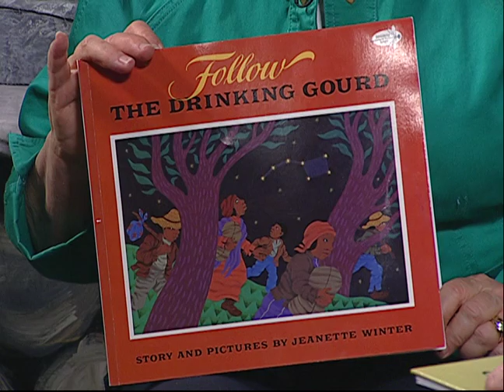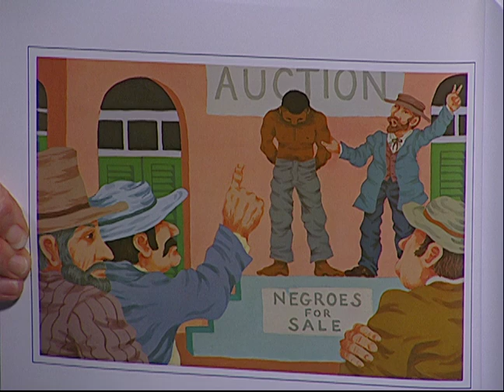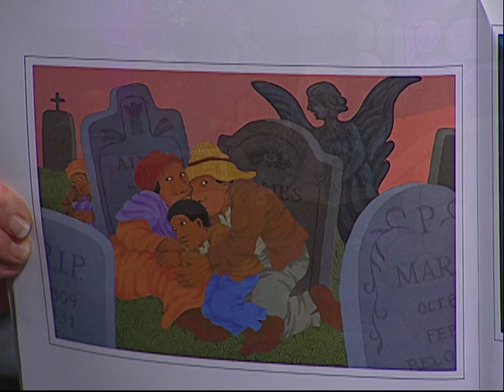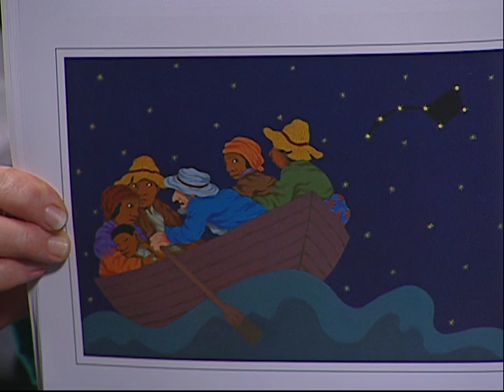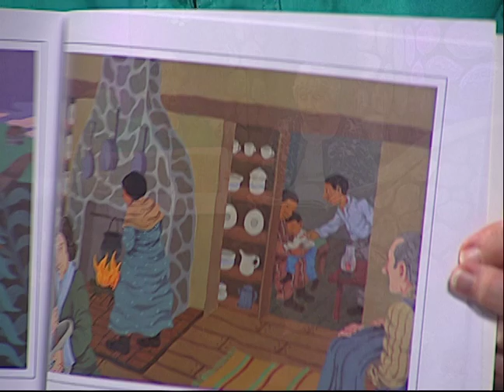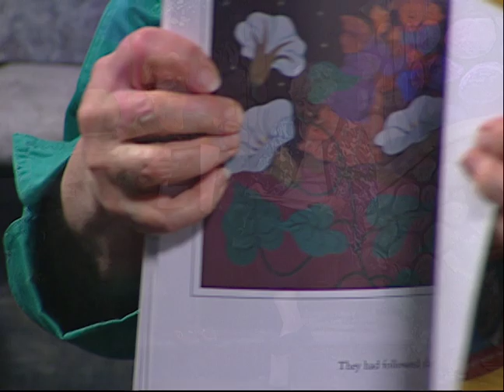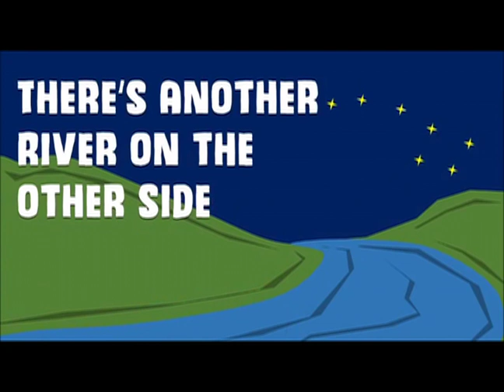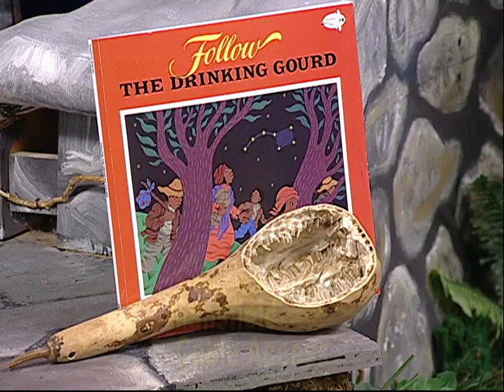Follow the Drinking Gourd